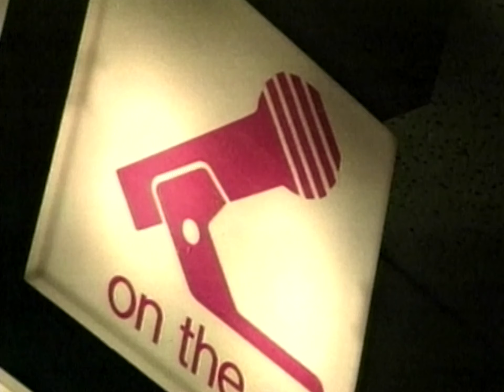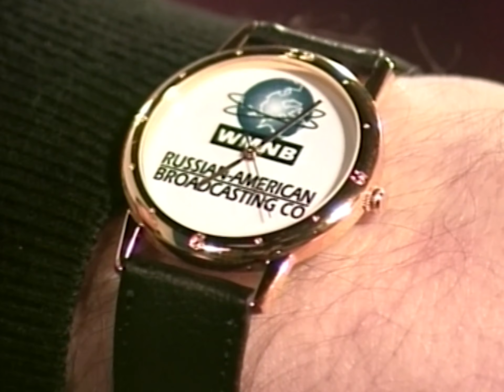Геннадий Хазанов - Добрый вечер, Америка (1999 г.)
Геннадий Хазанов в программе "Добрый вечер, Америка" с Анатолием Могилевским
1999 г.

❗ Смотри больше Хазанова ❗